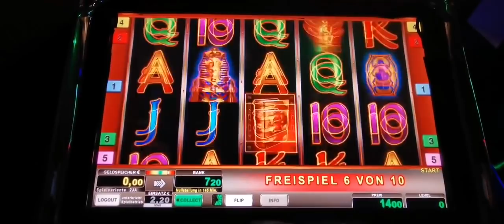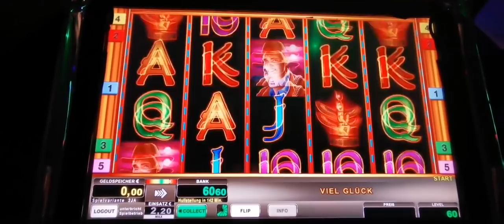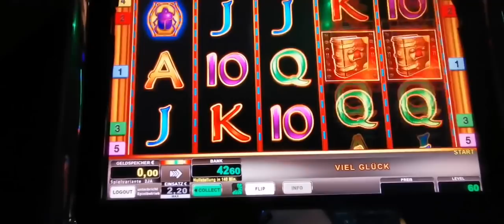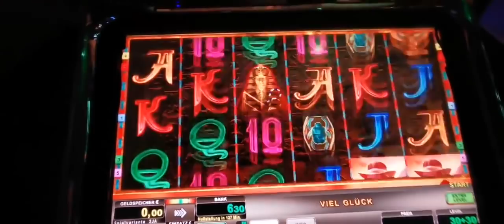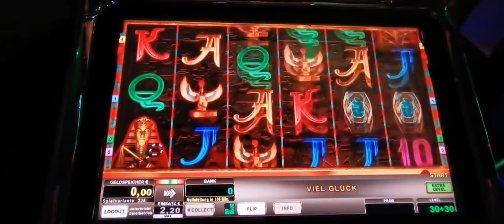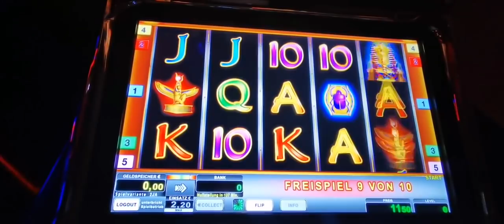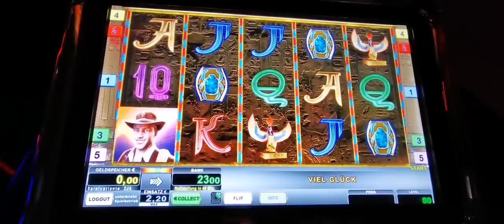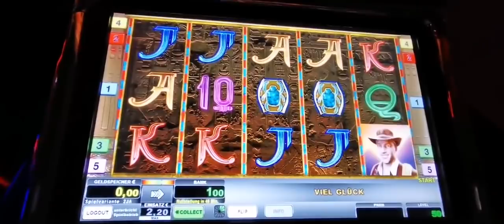🔥Slot Gambling Book of ra 💯Las Vegas🔝Moneymaker84, Merkur Magie, Novoline, Merkur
🔥Slot Gambling Book of ra 💯Las Vegas🔝Moneymaker84, Merkur Magie, Novoline, Merkur,Moneymaker,Book of ra, dolphins Pearl, blazing Star, gladiator, alles Spitze, money game, Hauptgewinn, tripple chance, spielhalle, Casino, Spielothek, freispiele, jackpot,